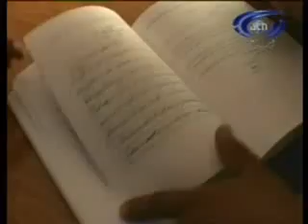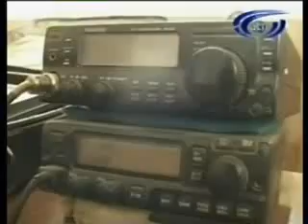Ahmed Shah Massoud's Memories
فلم کوتاه از خاطرات ماندگار زندگی مبارزاتی شهید احمدشاه مسعود قهرمان ملی